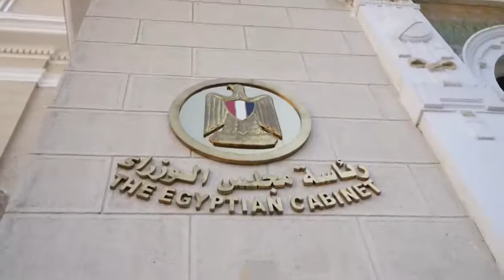Special moments from PM Modi's Egypt visit